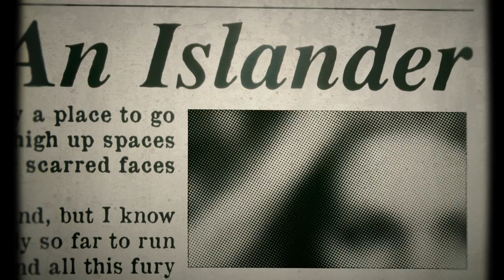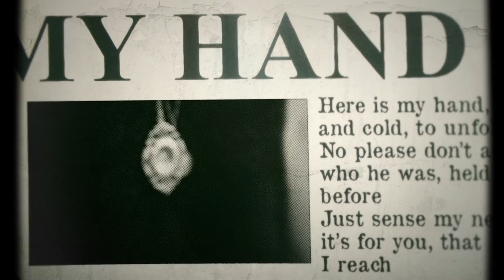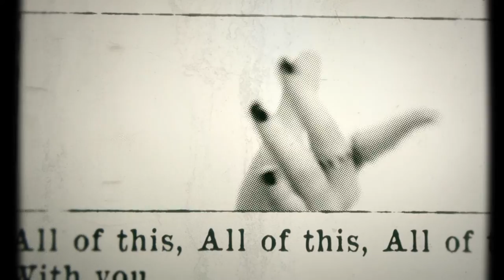Robyn Sherwell - Song trailer - 'Islander'; 'Broken'; 'My Hand'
A short trailer of three wonderful songs from Robyn Sherwell's debut album 'Robyn Sherwell' on Birdland Records.

Film directed by James Heath
Produced by Nick Heath for Birdland Records
Songs written by Robyn Sherwell
Music produced by David Kosten